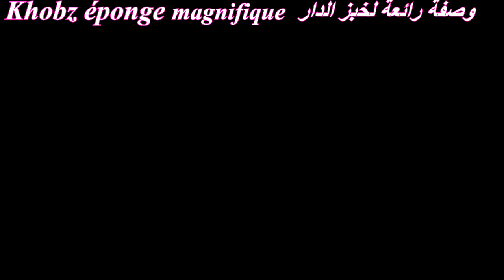pain traditionnel moelleux خبز الدار